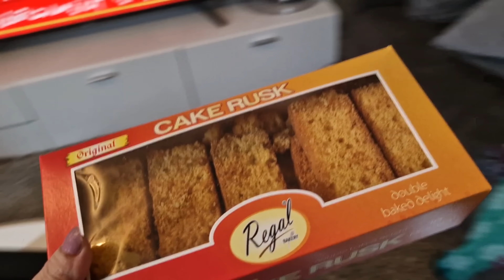AJ Afia ki pasnd ke Banie Rice😊 4K Ultra HD Video//her desi life In germany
*** meethi Alu Recipe.

*** laundry.

*** L'Oréal eye serum.

*** skin care.

*** funny vlog.

Pakistani Blogger